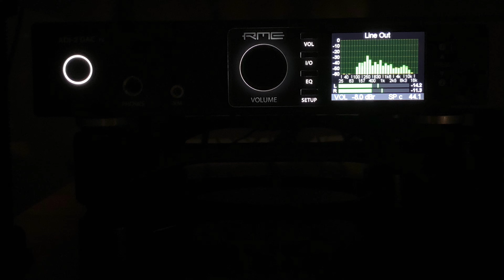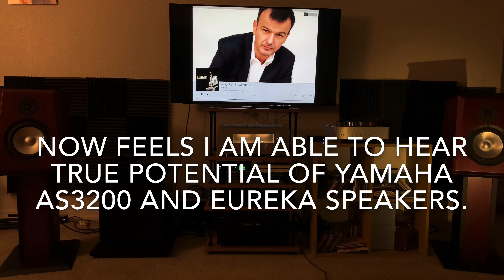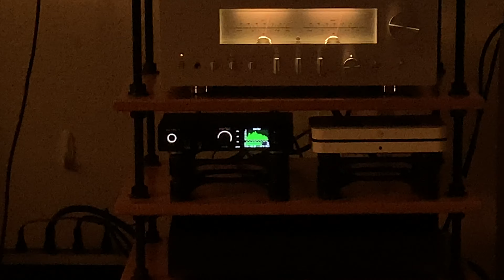RME ADI-2 FS : It’s End Game for DACs : Sound Demos with YAMAYA AS3200 : Part 3